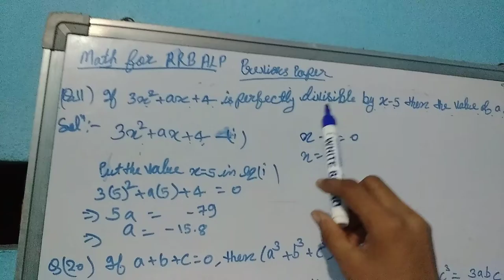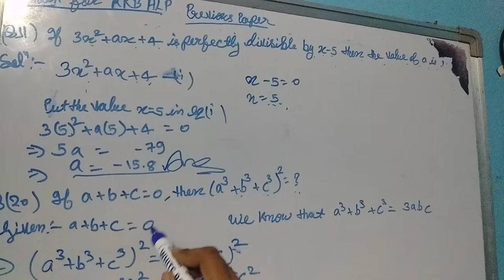Previous year question for RRB ALP